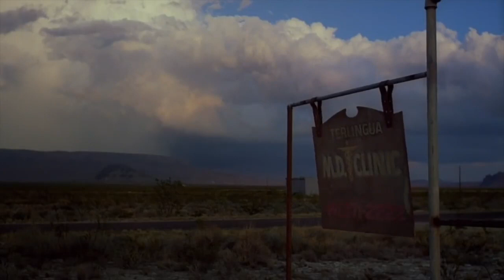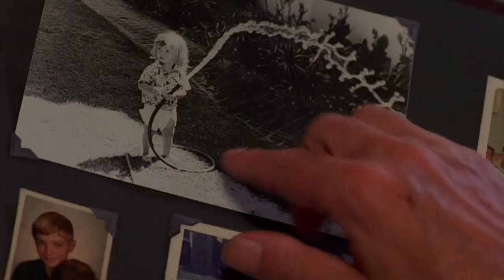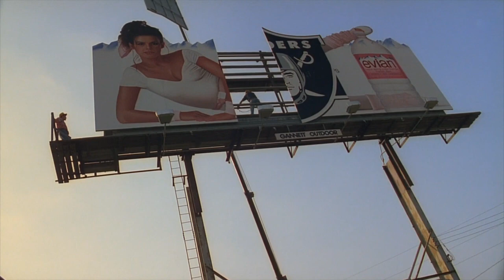Tame Impala - One More Year (Music Video)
The first track on Tame Impala's The Slow Rush

Clips from Wim Wender's absolute art house masterpiece 'Paris Texas' (1984)